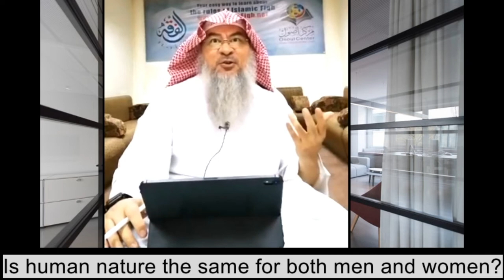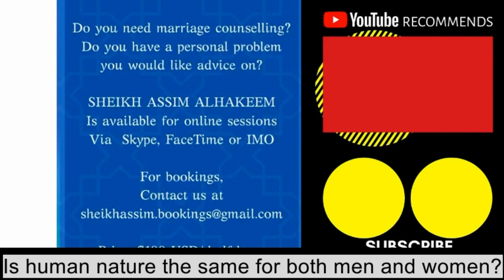Is human nature the same for both men and women? | Sheikh Assim Al Hakeem